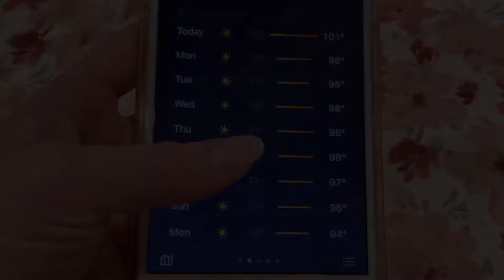VLOG 🍢 Street Food Skewer Party, a failed Potato Pizza, late night snacks in hot weather ☀️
One Meal A Day Vlog💕
Yes as you may have noticed, I changed the title to vlog instead of the usual cooking/mukbang. The video content itself has not changed whatsoever, I simply wanted to change it to vlog as I figured it seemed more appropriate. I will most likely continue with the vlog title considering my thumbnail literally says vlog lol. Anyways, I hope you all enjoy this weeks vlog 😊

🍽 Foods featured in this video: cold noodles (naengmyeon), sweet and sour pork (tangsuyuk), acorn jelly side dish,  fish cake skewer, cheese rice cake skewer (tteok kkochi), fried seaweed rolls, failed potato pizza (a potato dish with bacon, corn, cheese, and bbq sauce), onion rings, and Lay's barbeque flavored chips.

📺 Shows mentioned: Aharen-san wa Hakarenai / Aharen Is Indecipherable

✨Item Links✨

🌸Honey Dispenser

🌸Teazen Kombucha (Citron)

📷 Editing:
Camera: iPhone 8+
Video Editor: Vllo
Thumbnail Editor: PicCollage